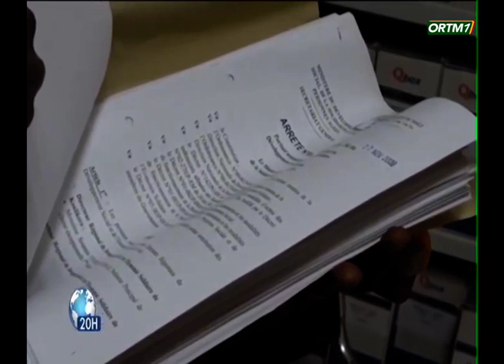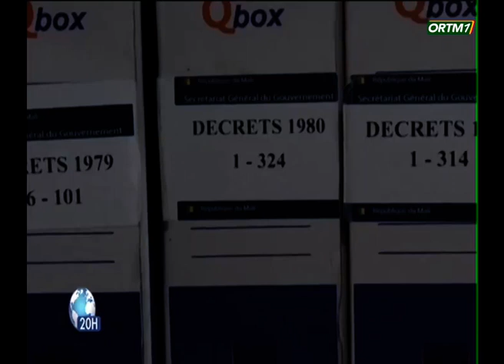Journée mondiale des archives: message du secrétaire Général du gouvernement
ORTM INFO
Mise en Ligne : Marcelle Y TESSOUGUE
Coordination : Tamsir DIABATE